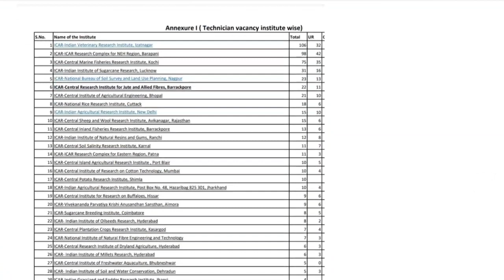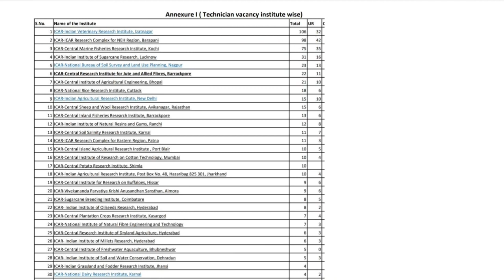icar technician job location | icar तकनीशियन की Posting कहा होती है | icar iari t1 result date 2023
icar technician job profile 2023 | तकनीशियन को क्या काम करना होता है | icar job location क्या होगी

For pdf join telegram group link

icar technician re exam
icar iari technician new update
icar technician re exam date
icar iari technician exam date
icar iari technician t1 new update
icar iari technician exam date official
icar technician re-exam 2023
icar technician
icar technician result date 2023
icar technician posting
icar technician transfer
icar iari technician posting location
icar iari technician t1 job location
icar iari technician latest news today high study
icar iari technician latest update today high study

icar iari technician exam,icar technician mock test
icar iari technician
icar iari technician admit card 2023
icar technician exam 2023
iari technician admit card
icar technician admit card 2023
icar iari technician cutoff
icar technician exam analysis
icar iari exam analysis
icar technician exam analysis 2022
icar exam analysis
icar exam analysis 2022
icar iari analysis
icar paper analysis 2022
icar technician exam 2022
icar analysis
icar analysis 2022
icar technician analysis
icar technician
icar technicians 2021 exam analysis
icar paper analysis
icar technician answer key
icar iari analysis 2022
icar exam analysis today
icar today exam analysis
icar exam review
icar exam analysis
icar technician
icar iari analysis
icar technician job profile
icar iari technician work profile
icar technician work
icar technician job
icar technician salary during training
icar technician salary
icar technician t1 salary
icar technician t1 work
icar technician kya kam krna hota hai
icar paper review
icar iari t-1 exam review
icar technician classes
icar exam today
icar iari 2022 exam review
4 march icar (technician) exam review

icar iari admit card 2022
icar technician admit card 2022
icar technician admit card
icar admit card 2022
icar iari t1 admit card 2022
icar iari technician admit card 2022
icar admit card 2022 download
how to download icar admit card 2022
icar admit card 2022 kaise download kare
icar iari technician t1 admit card 2022
icar technician t1 admit card
icar admit card kaise download kare
icar iari technician admit